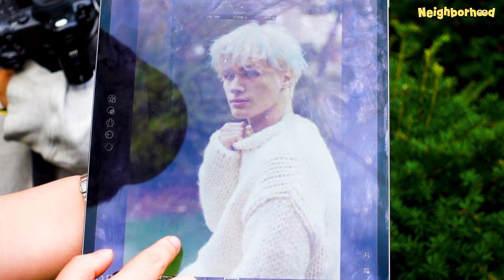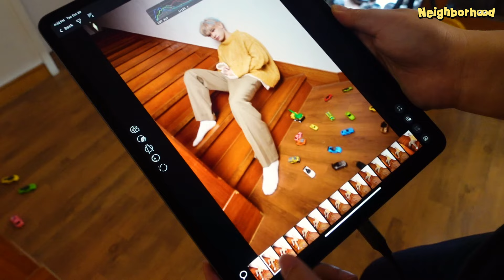Jay Chang (제이창) - 2nd MINI ALBUM ‘NEIGHBORHOOD’ JACKET PHOTOSHOOT BEHIND [자켓 촬영 비하인드]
JAY CHANG 2nd MINI ALBUM 'NEIGHBORHOOD'
ALBUM JACKET PHOTOSHOOT BEHIND

 [💛 ENG CC AVAILABLE ]

'NEIGHBORHOOD' ALBUM OUT NOW!

ⓒ FM Entertainment 2024